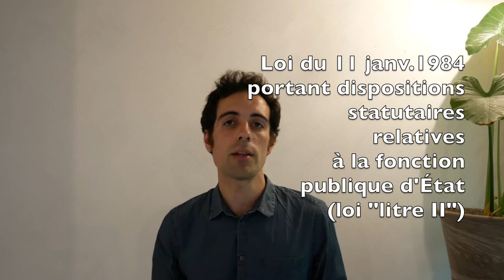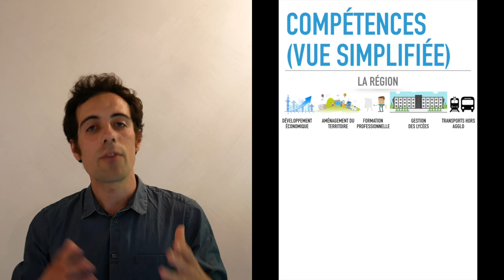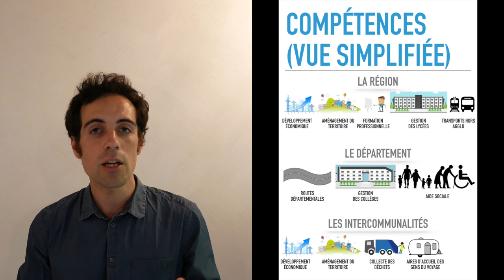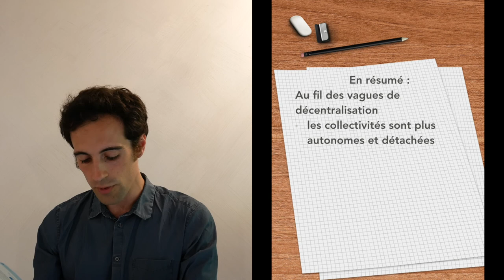S2E9 - L'histoire de la décentralisation (2/2) : la Vème République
La décentralisation, qui continue dans les années 1960 avec notamment le développement du régionalisme, est relancée en 1982 avec l'arrivée de la gauche au pouvoir : c'est « l'acte I » de la décentralisation. 20 ans plus tard, en 2002, « l'acte II » commence avec la nomination de M. Raffarin comme Premier ministre. Cette période est dénommée ainsi par ses initiateurs afin de se situer dans la continuité de la précédente vague de décentralisation tout en s'en démarquant. « L'acte III » est annoncé 10 ans plus tard lors du discours d'investiture du président François Hollande. Faisons le point :
1. Point de vocabulaire
2. Hésitations et incertitudes de 1944 et 1981
3. L'acte I de la décentralisation (1982 – 1983)
4. L'acte II de la décentralisation (2003 – 2004)
5. L'acte III de la décentralisation (2013 – 2015)

Liens :
- Réécouter l'émission La Marche de l'Histoire de France Inter du 22 janvier 2014 « Décentralisation : la loi Defferre de 1981 »
- Logo métropoles : Grand Paris par Métropole du Grand Paris marque déposée, ; Lyon par Métropole de Lyon Domaine public, et Aix Marseille Provence par 2C Comm extrait du pdf, marque déposée,

Références des ouvrages mentionnés :
- Michel VERPEAUX, Les collectivités territoriales en France, Dalloz 2015, collection Connaissance du Droit, 204 pages
- Pierre COUTURIER et al. Concours catégorie A – Attaché territorial, Paris, Vuibert 2016, collection Découverte de la vie publique, 399 pages
- David BIORET et al, Le guide des institutions politiques administratives européennes et internationales, Hachette 2010, collection Objectif concours, 272 pages